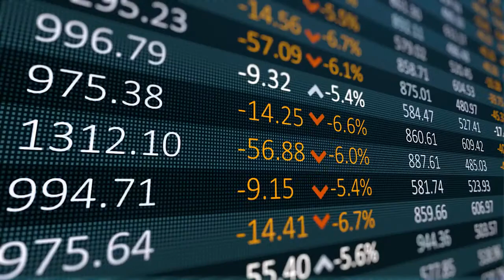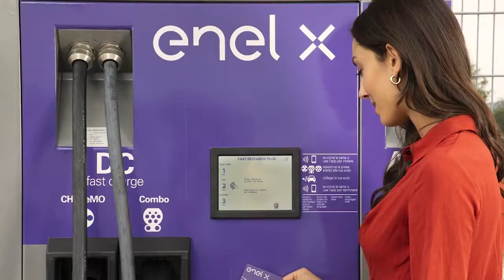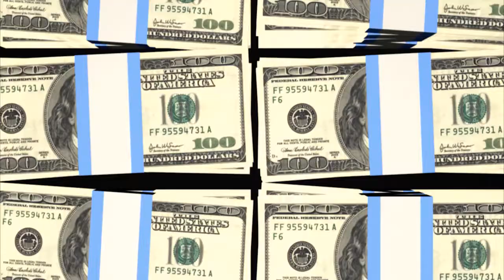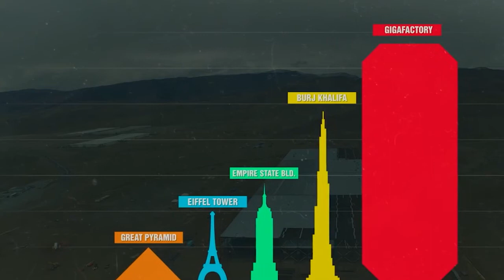Tesla's Giga factory Berlin, Everything you need to know!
The Tesla Giga factory in Berlin, you must have heard about it if you got to this video. Tesla is in a continuous growth and are expanding their manufacturing sites. The Tesla Gigafactory in Berlin - Brandenburg will be their European production plant. It will produce batteries, battery packs and powertrains, it will also assemble the Tesla model Y with a planned date in late 2021. The construction work is ongoing since beginning of 2020 and expected to operate this summer!

We are on a mission to inform viewers on sustainable transportation and related business.
✅ Interested to see more of our content? ✅